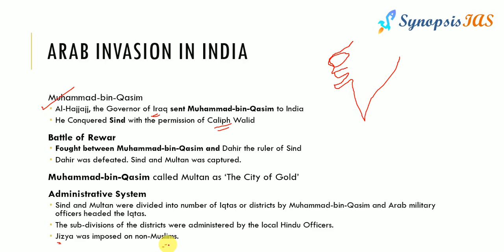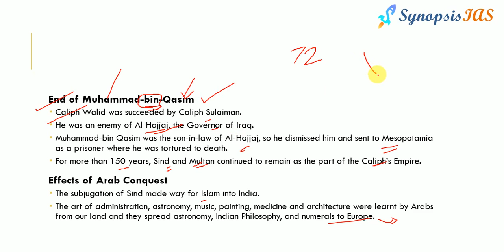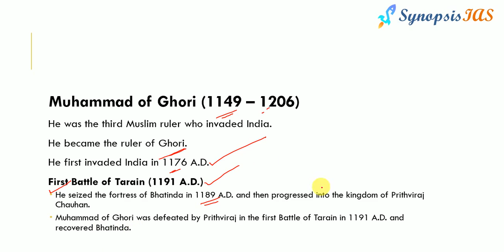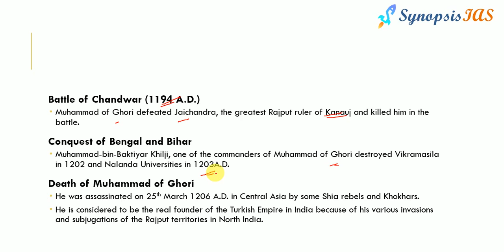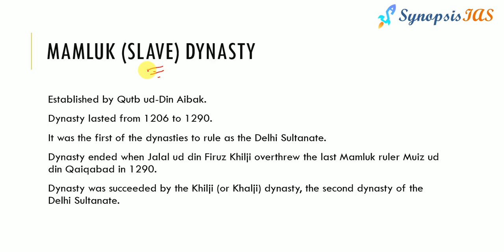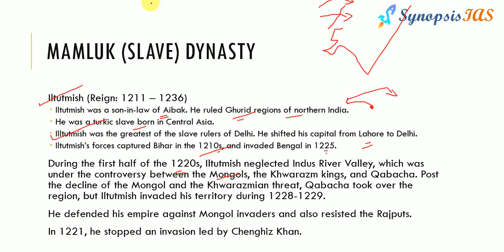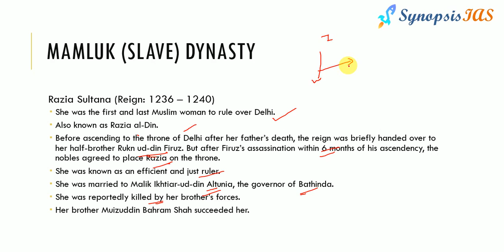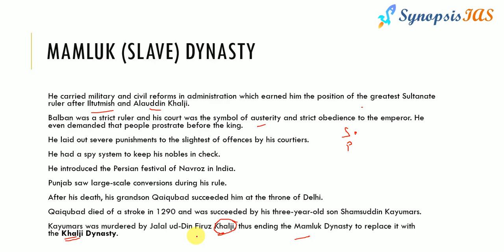Medieval History-6 (Arab-Turkish Invasion and Mamluk Dynasty)